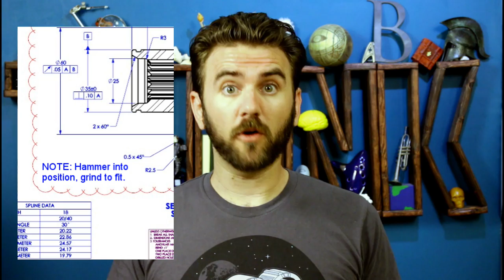124. Play Theory | THUNK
All work & no play make Jack not only dull, but also evolutionarily disadvantaged...

QUICK NOTE: The most commonly-cited explanation for animal play (practicing direct analogs of survival behavior) doesn't square with all the evidence.

Juvenile peer play experience and the development of the orbitofrontal and medial prefrontal cortices (Bell, Pellis, & Kolb 2009)

“More Play, Please - The Perspective of Kindergarten Teachers on Play in the Classroom” (Lynch 2015)

“Vygotsky Meets Neuroscience - The Cerebellum and the Rise of Culture through Play” (Vandervert 2015)

“Plans Unveiled for Star Wars-Inspired Themed Resort at Walt Disney World,” by Jennifer Fickley-Baker

The National Institute for Play, a nonprofit dedicated to advocating play for adults & children

“How Play Makes for a More Adaptable Brain, a Comparative & Neural Perspective” (Pellis, Pellis, & Himmler 2015)

“Animal Play: Evolutionary, Comparative, and Ecological Perspectives” (Summary by Bekoff & Beyers, 1998)

“Examining playfulness in adults: Testing its correlates with personality, positive psychological functioning, goal aspirations, and multi-methodically assessed ingenuity” (Proyer 2012)